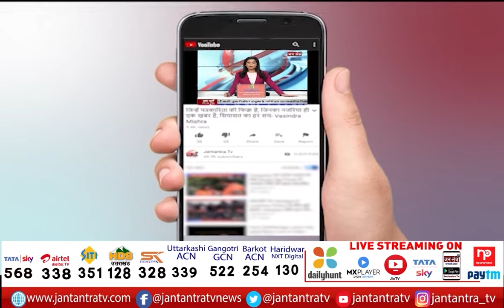Shiv Sena MP Anil Desai | Accusing The Government |महंगाई, किसानों की आय दोगुनी पर नहीं हो रही चर्चा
About Video
शिवसेना सांसद अनिल देसाई से खास बातचीत
सरकार पर विपक्ष लगा रहा आरोप
'महंगाई, किसानों की आय दोगुनी पर नहीं हो रही चर्चा'
अनिल देसाई, शिव सेना, सांसद